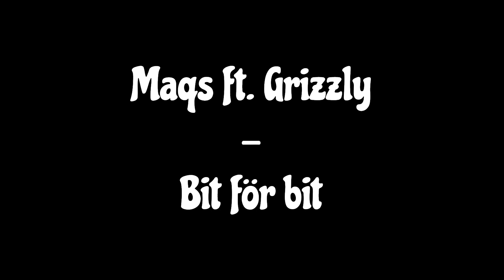Maqs ft. Grizzly - Bit för bit